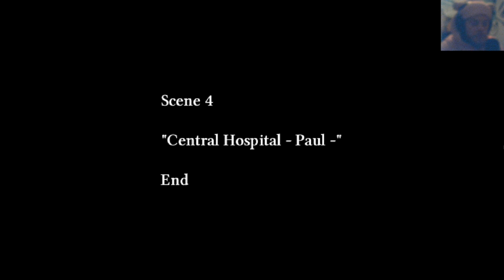PAUL AND MARION TO THE RESCUE !!1!! The Crooked Man Let's Play - Part 5